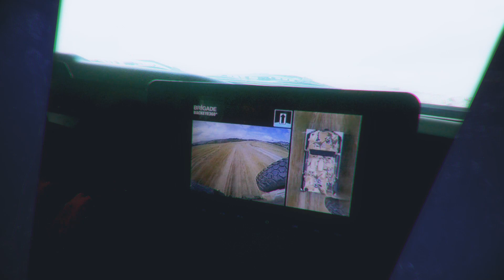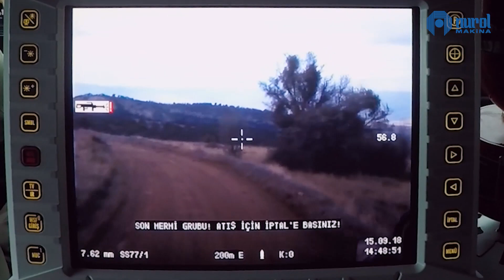NUROL MAKİNA | YÖRÜK | 4x4 Taktik Tekerlekli Zırhlı Araç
Yörük, Nurol Makina ve San. A.Ş. tarafından tasarlanmış, V yapılı monokok gövde ve özgün bir şasiye sahiptir. Aktarma organları ve alt yürüyüş sistemlerinde yapılan en son iyileştirmeler, aracı çeşitli koşullarda son derece hızlı ve manevra kabiliyeti yüksek kılmaktadır. Aracın düşük ağırlığı ve mayın, balistik koruması, kullanıcılarına bugünün en agresif ve asimetrik tehditlerinde yüksek beka sunmasının yanı sıra, operasyonlarda aracı üstün kılmaktadır. Optimum performans ve çoklu göreve hazırlıklı olma özellikleri amacıyla tasarlanmış muharip birliklere silah sistemleri taşıyıcılığından keşif görevlerine kadar bir dizi yetenekler sunmaktadır.

Gelecek nesil tasarım ve özelliklere sahip Yörük, ölçeklendirilebilir zırh ile kompozit malzemenin mükemmel birleşiminden oluşmaktadır.

- Teknik Bilgiler -

Personel; 5+4 Kişiye kadar
Araç Ağırlığı; 10 Ton
Hız ; 140 Km/Saat
Menzil; 700 Km
Motor; 300 BG
Maksimum Tork; 813 NM
Dönüş Yarıçapı; 6 m

BEKA
- Farklı koruma ve güvenlik ihtiyaçlarına yönelik çözümler
- Acil çıkış camı

STRATEJİK ÖZELLİKLER
- 54o ile 62o yaklaşma ve uzaklaşma açısı
- -32oC ile +55oC sıcaklıkları arasında çalışabilme
- RCWS 7,62 / 12,7 mm entegrasyonu
- 40 mm / Hava Savunma Sistemi entegrasyonu

ARAZİ PERFORMANSI
- Ön - arka tam bağımsız süspansiyon sistemi
- Sürekli 4x4 tahrik (Diferansiyel Kilitli)
- Çift devreli her tekerde disk ve ABS fren sistemi
- 335/80 R20 runflat (patlak gider) tekerler
- Düşük ağırlık merkezi ve üstün yol tutuş